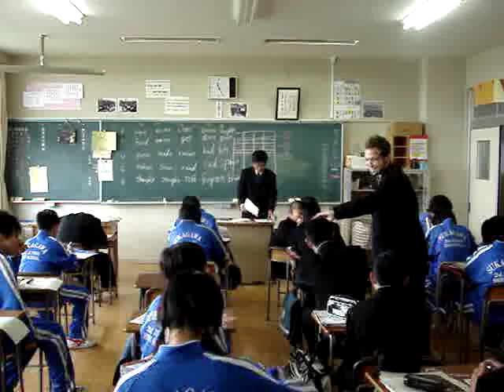Japanese Junior High School English Lesson with Luke 2